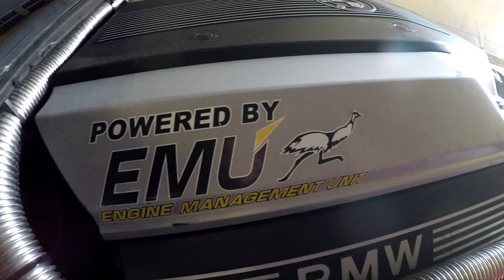SouthWays - E36 344i M62 Turbo - Walkaround , Shrnutí ,Info o autě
kompletní informace o autě a poděkování partnerům

Fanpage FB : @southwaysmotorsport

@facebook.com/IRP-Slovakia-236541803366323